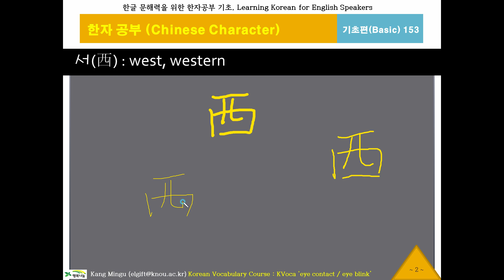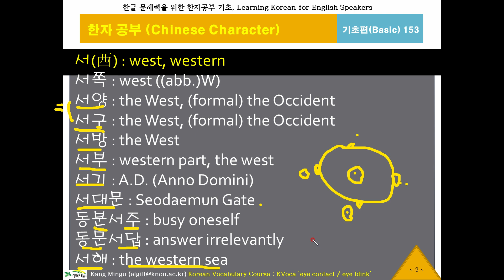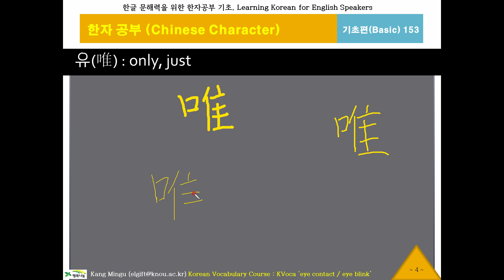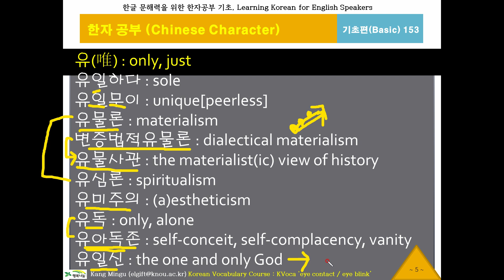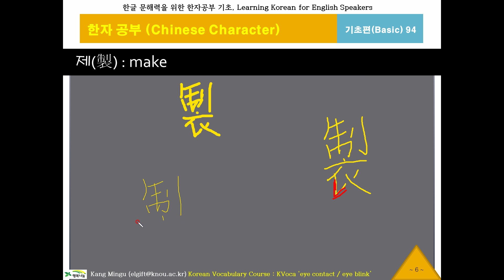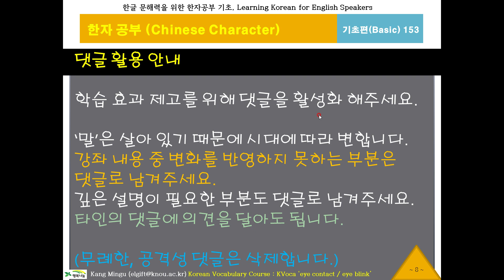한글 워드파워, 한자공부153(서,유,제), Chinese Character, 기초 한문 900자, 한글 문해력, 한국어 단어구조, Korean Word Power, 대만번체자